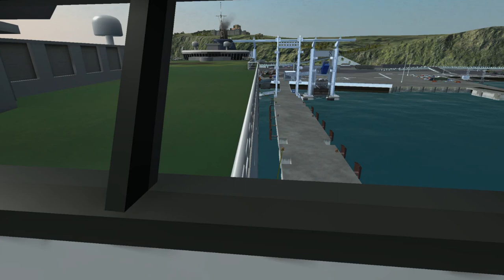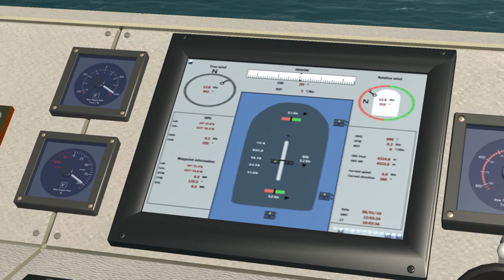Ship Simulator SSX P&O Ferries Pride of Rotterdam from Dover to Calais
P&O Ferries virtual ship cruise and walk around Pride of Rotterdam from Dover to Calais with Ship Simulator Extremes. I prefer VSF because it has much better options but the ships wave-making effects in SSX are quite nice.